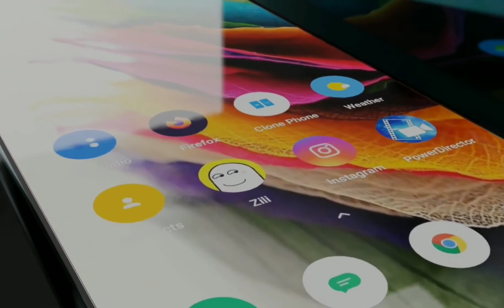Tecno Spark 7 Pro 5G 2C48MP Camera 2C Snapdragon 690 2C6GB RAM 2C6000mAh Battery(1080p)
The Tecno Spark 7 Pro is a good smartphone, which is loaded with a lot of strong features. The Phone Display size is 7 inches IPS LCD, which exhibits a pixel density of 403 ppi over the screen resolution of 720 x 1640 pixels. It is packed with 3 GB of RAM and 64 GB of internal storage capacity, which can be expanded up to 256 GB with external storage. The Mobilephone is Single front camera 8MP and Quad rear camera 16MP + 2MP + 2MP + QVGA with features like 4 x Digital Zoom, Auto Flash, Face detection, Touch to focus. It is backed by a 6000 mAh Non-removable Li-Po battery with Fast battery charging.

Model : Tecno Spark 7 Pro
Status : Rumored
Price : BDT ৳0.00
Variant  : 3 GB RAM & 64 GB ROM
Display 7 inches IPS LCD
Battery 6000 mAh Li-Po

Note: Above mentioned information is not 100% accurate. There is always having a chance to make a mistake to adding information. Generally we collect information from manufacturer website and other reputed sources. Please inform us if you have found any mistake or wrong information.

Thank You For Visiting Our Channel We've Created This Channel To Spread The Knowledge About The Latest and Upcoming Technologies. We Update Our Channel Regularly.

NCS Music NoCopyright.